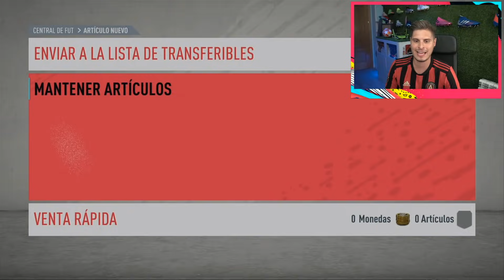ME TOCA CRISTIANO RONALDO TOTY EN LA NUEVA MEJORA DE ELECCION +86!!! | FIFA 20